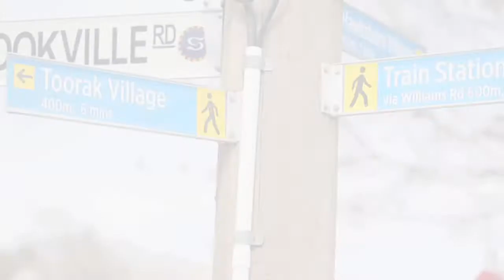Marshall White: 10 Sargood Street Toorak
Marshall White
10 Sargood Street Toorak